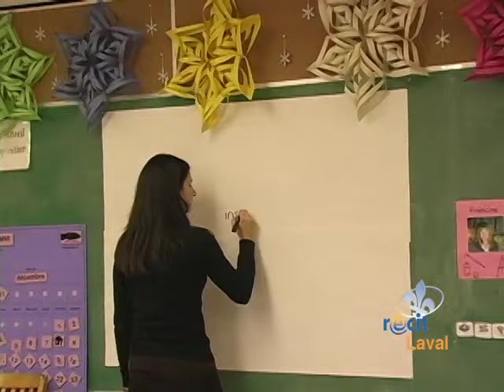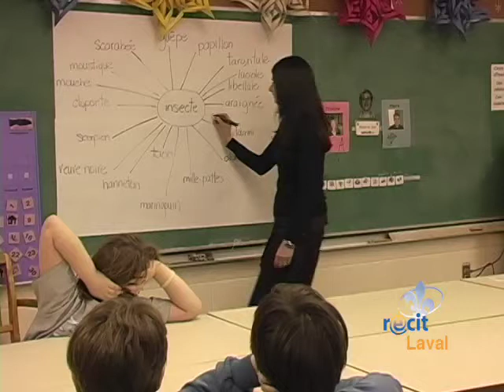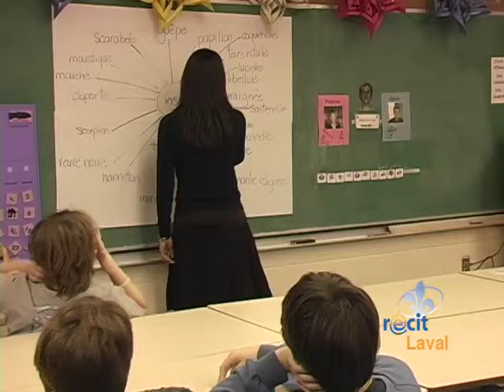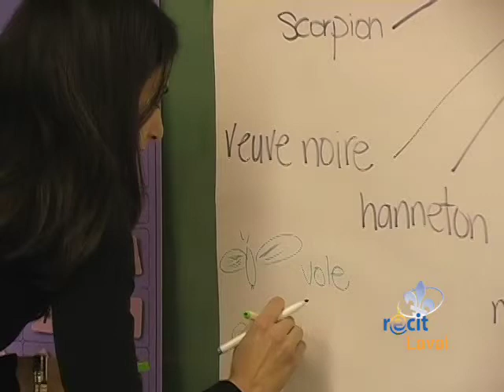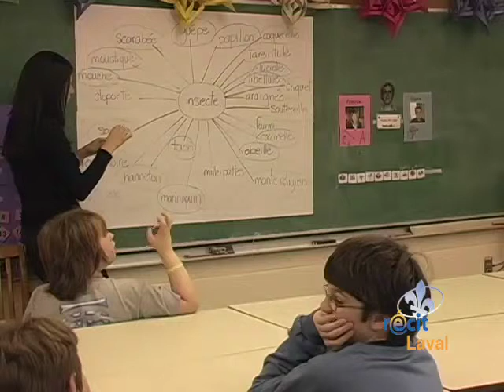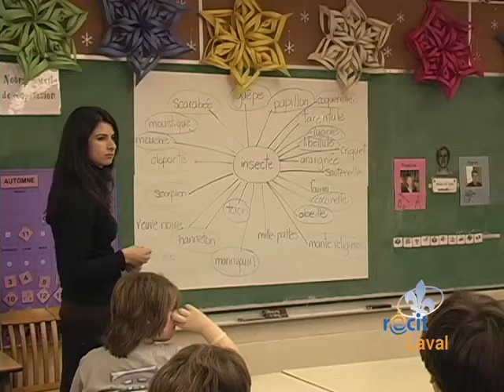Réserve-moi un insecte (partie 1)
Dans cette vidéo, l’enseignante fait l’inventaire des connaissances, des intérêts et des interrogations des élèves.
Clientèle cible : 2e cycle du primaire
Enseignante : Sabrina De Michele, titulaire en adaptation scolaire à l’école Le Sentier, CSDL